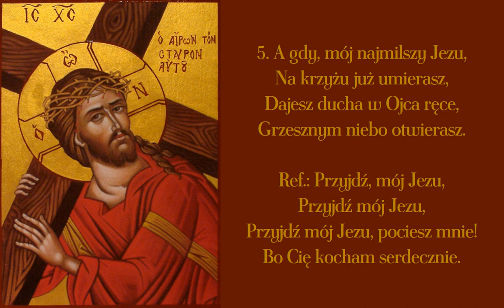Ach mój Jezu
Pieśń pasyjna

00:00 → 1. zwrotka
00:50 → 2. zwrotka
01:40 → 3. zwrotka
02:30 → 4. zwrotka
03:20 → 5. zwrotka
04:10 → 6. zwrotka
05:00 → 7. zwrotka